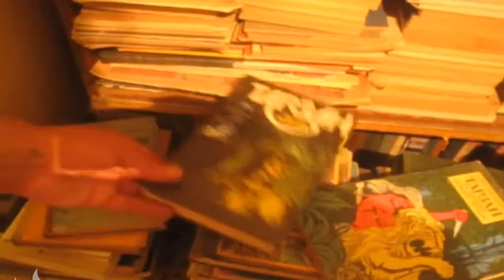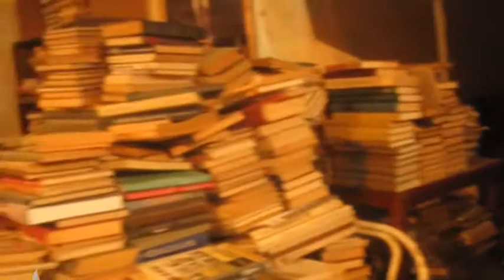Burda soyuduculardan da kitab çıxır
Bakıda Əlövsət Quliyev, 62 ünvanda bir ev var. Hər tərəf kitabdır. Hər yer kitabla aşıb-daşır, hər yerdən kitabın özünəməxsus iyi gəlir. Şkaflar, rəflər, bütün künc-bucaq, döşəmə... Döşəmədən tavana qədər hər yer kitabdır